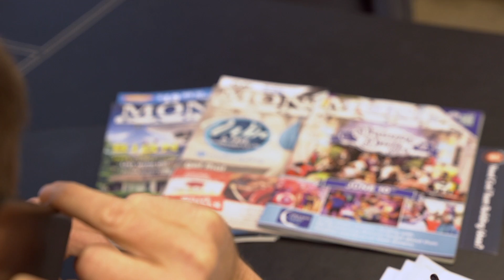Money Pages - A Professional and High-End Approach to Franchising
Money Pages franchise owner, Jason Richardson, explains why he believes local businesses will want to advertise with Money Pages in Chattanooga.